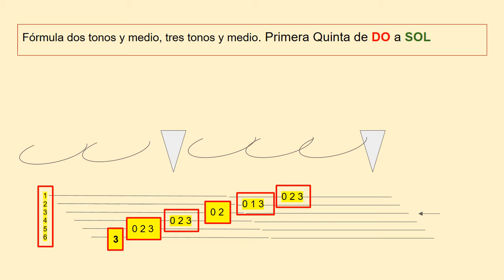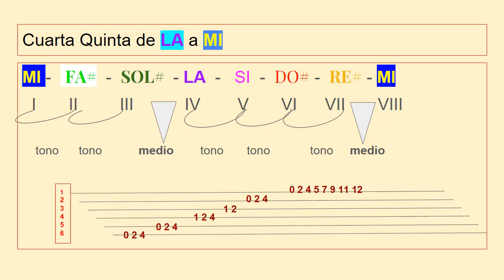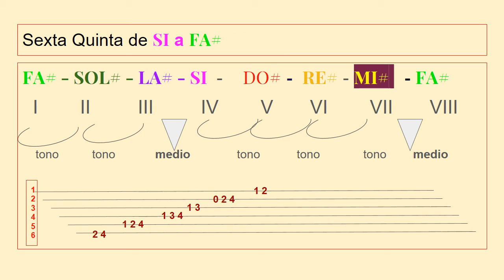Escalas Mayores por sostenidos en sucesión de quintas y con tablatura para guitarra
Este Canal es una plataforma de creatividad, con respecto a la enseñanza de la teoría musical, y en especial este video, que muestra la principal fórmula, de dos tonos y medio mas tres tonos y medio, y su construcción en el orden en que aparecen los sostenidos en la armadura de la llave.